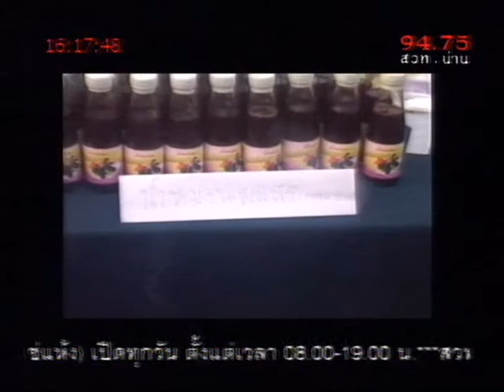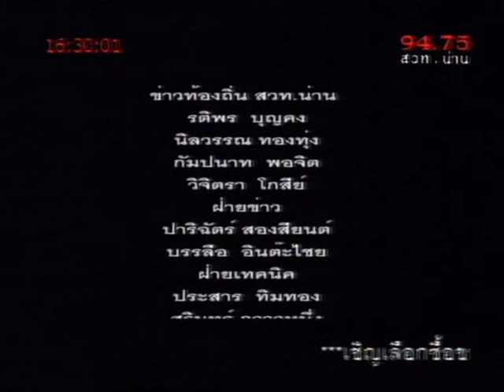ข่าวท้องถิ่นน่าน 19 เม ย 54 ตอน 2